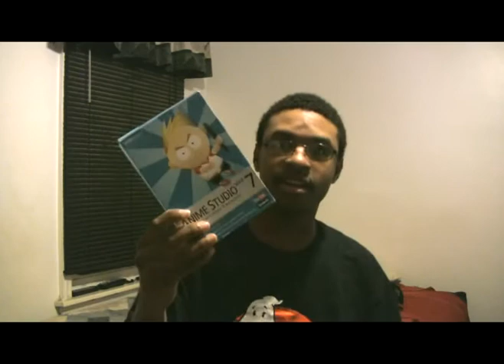Chainsaws & Vicodin #1: Vlog 9/22/2011 (Who's Up At 1am ?!)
So I'm not exactly a Vlog kinda dude but I figured I'd give it a shot as people seem to like vlogs. PLUS It also allowed me to do what I've wanted to do for awhile and that's make a video before I had to go to work, which I did. So YAY! Anyways, long week ahead of me. Enjoy!